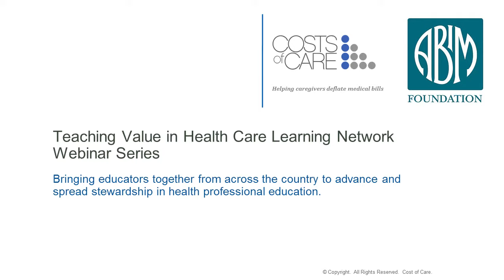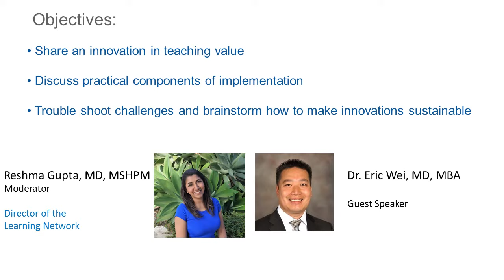Teaching Value in Health Care - Gupta and Wei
Drs. Reshma Gupta and Eric Wei discuss LA County’s work on combatting low-value care in the low-income population.